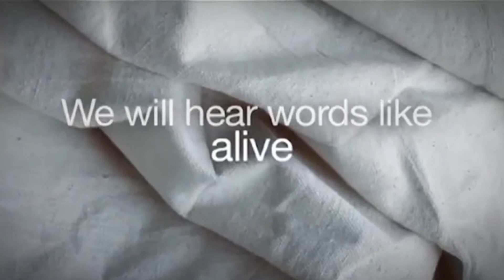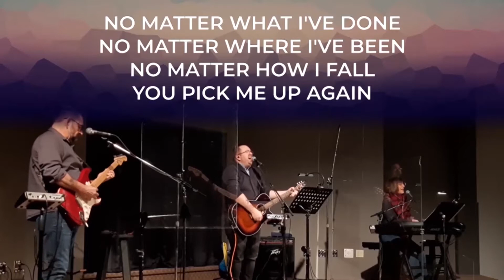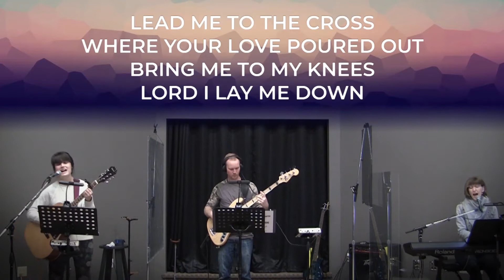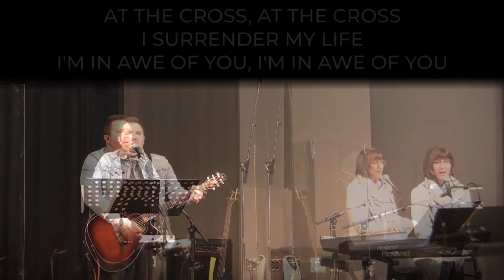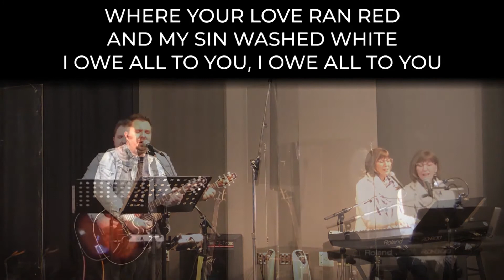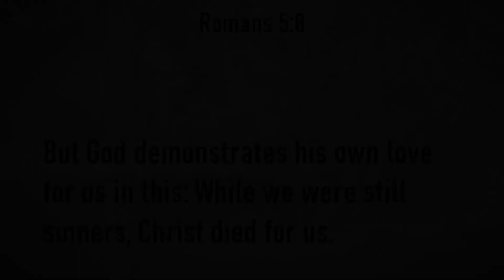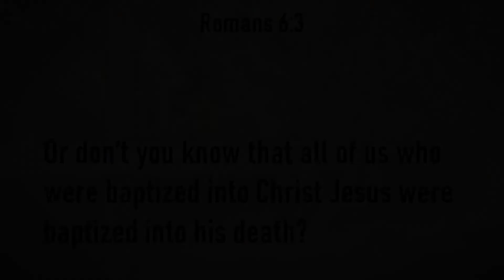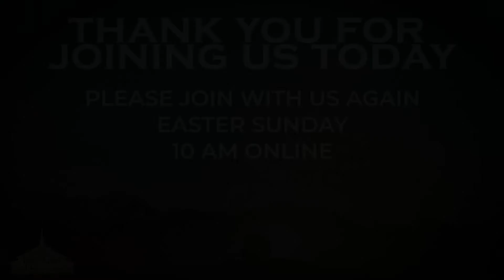Good Friday 2021